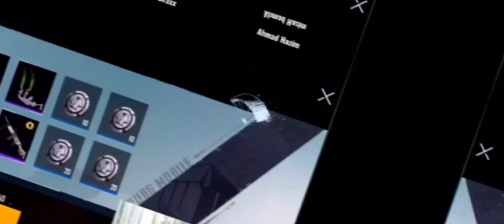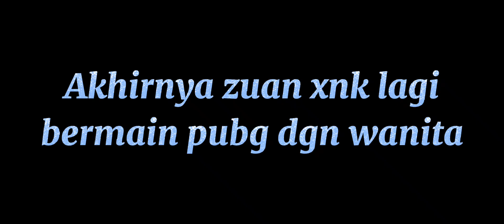PUBGM!! PEREMPUAN TAK PERNAH SALAH - MISSROSE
KENAPA LELAKI SELALU BERSALAH??